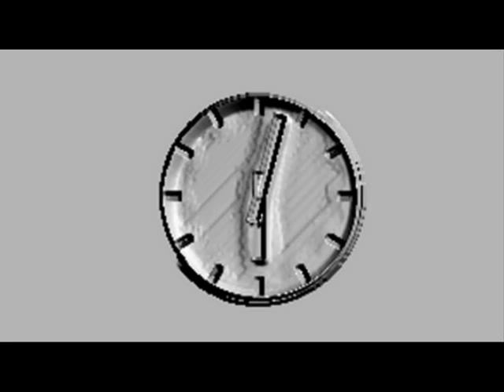1 2 3 Time - Instrumental Produced by Zimbabwe Kid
Instrumental: "REALITY IS EVERYDAY" - Produced by Zimbabwe Kid and used  with permission

Maybe I can find someone with a better voice and timing one day.

I messed up when recording and echoed the vocals, but left it that way.

1 2 3 time
TV - what does it mean
PC - when you stare at the screen
Watch - it's ticking away
Digital - life ain't this way
Door - you leave it closed
Floor - in front of your nose
Open - you need to leave
Up - get out' your seat
Run - you can only win
Think - when you begin
Don't wait for it to happen to you
You can't just dream, you have to do
1 2 3 time
1 2 3 time
Real - is everyday
Traffic - gets in the way
Building - is going up
Fall - just don't give up
Try,
Try, Try, Try, Try, Try
Try,
Escape is good but not too much
Dream your dreams just don't lose touch
Do - Life
ConE
Zimbabwe Kid
1 2 3 Time